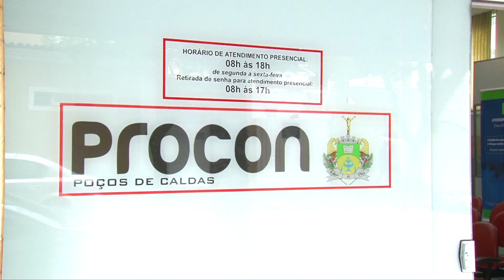DIREITOS DO CONSUMIDOR DURANTE MATRÍCULA EM ESCOLAS PARTICULARES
Estudantes possuem direitos ao realizarem matrículas em escolas particulares e, caso não sejam cumpridos, denúncias podem ser feitas de forma anônima através do aplicativo EOUVE ou no PROCON.